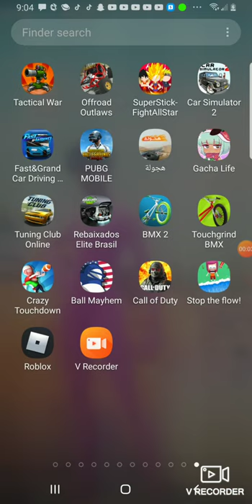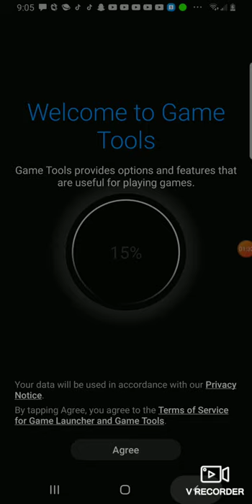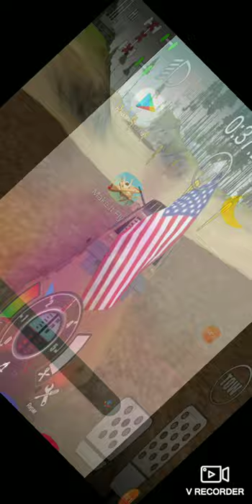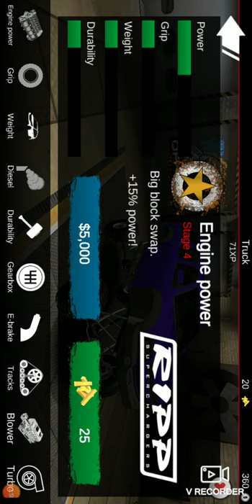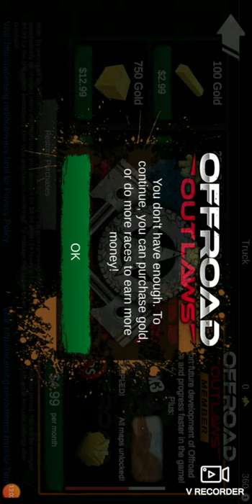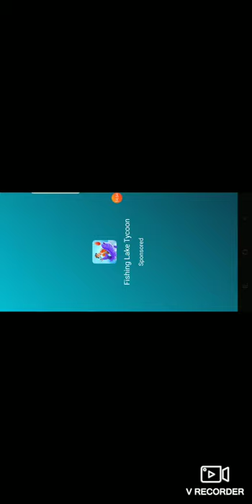July 25, 2021